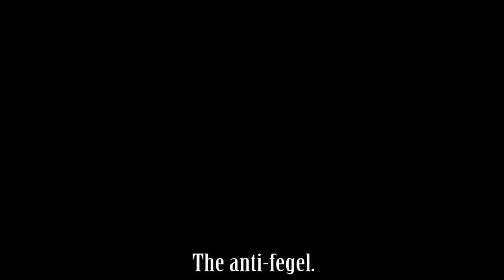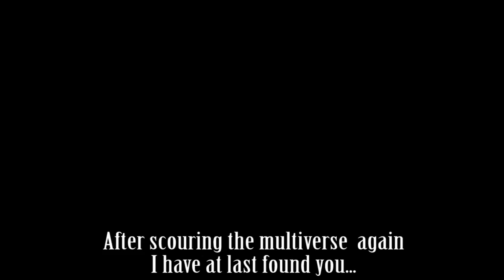The Downfall of Downfall parodies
When things reach their logical conclusion, will one last ironic as heck rant be enough to keep the Downfall Parody universe existing?

Intro song is the Game Gear version of Robotnik's Mean Bean Machine.